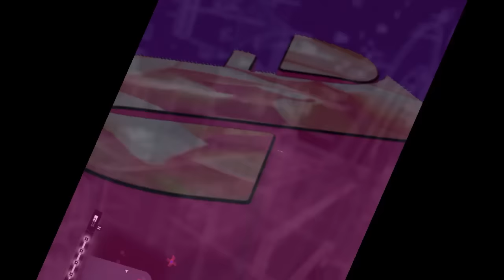Watch Dogs: A Day at the Beach PS4.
Aiden enjoys a day out at the beach with the help of some 80's inspired music.